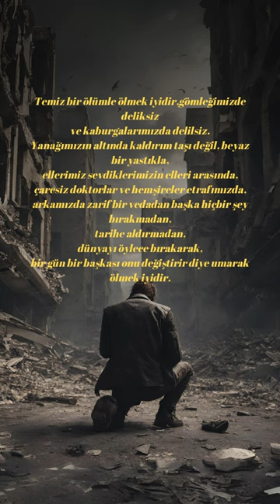FİLİSTİNLİ ŞAİR MOURID BARGHOUTI'NİN ''ÖLMEK İYİDİR'' ŞİİRİ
Yataklarımızda ölmek de iyidir
temiz bir yastıkta
ve arkadaşlarımızın arasında.
Bir kez olsun
ellerimiz göğsümüze kapanmış,
boş ve solgun,
çiziksiz, zincirsiz, bantsız
ve belgesiz ölmek iyidir.
Temiz bir ölümle ölmek iyidir,
gömleğimizde deliksiz
ve kaburgalarımızda delilsiz.
Yanağımızın altında kaldırım taşı değil, beyaz bir yastıkla,
ellerimiz sevdiklerimizin elleri arasında,
çaresiz doktorlar ve hemşireler etrafımızda,
arkamızda zarif bir vedadan başka hiçbir şey bırakmadan,
tarihe aldırmadan,
dünyayı öylece bırakarak,
bir gün bir başkası onu değiştirir diye umarak
ölmek iyidir.

📚 Erhan Keskin Official'a Hoş Geldiniz! 🎙️

🎧 Şiiri sesin gücüyle hayata geçirirken kendinizi ritmik dizelere ve zamansız klasiklere bırakın. İster deneyimli bir şiir tutkunu olun, ister edebiyatın güzelliğini yeni keşfediyor olun, kanalımız herkes için bir şeyler sunuyor.

📖 Ümit Yaşar Oğuzcan'ın romantik sonelerinden Nazım Hikmet'in düşündürücü dizelerine kadar ünlü şairlerin eserlerini keşfederken bize katılın. Her gün yeni bir eserin anlamını, bağlamını ve uyandırdığı duyguları inceleyeceğiz.

Hayal gücü ve yaratıcılığın diyarlarında birlikte bir yolculuğa çıkalım.

Şiir severler topluluğumuza katıldığınız için teşekkür ederiz! 📚✨